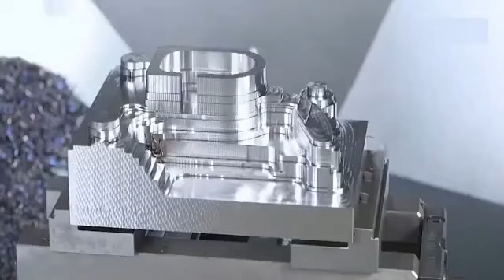Wonderful CNC Machining Video 1 - 3Q Machining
3Q Machining - High Precision CNC Machining Services for Prototyping & Production of Custom Parts. 3Q Machining is top quality CNC Machining manufacturer factory in China for your custom precise plastic & metal machining parts from CAD drawings to final shipment, low MOQ with high-quality Products & Services & Innovations.